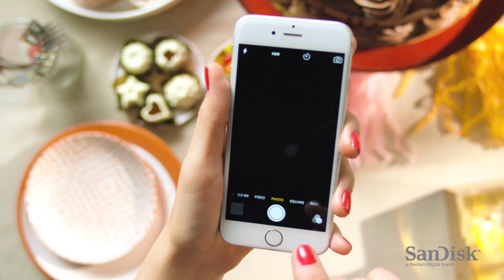iXpand Flash Drive | Make More Room For More Photos and Videos